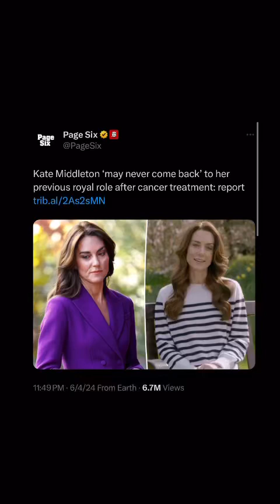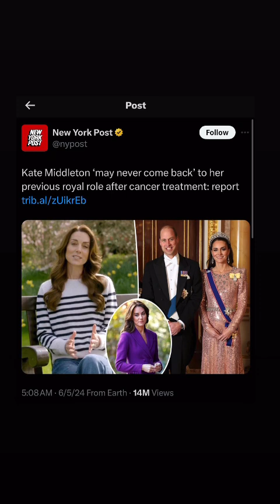Kate Middleton may never come back to her previous royal role after cancer treatment